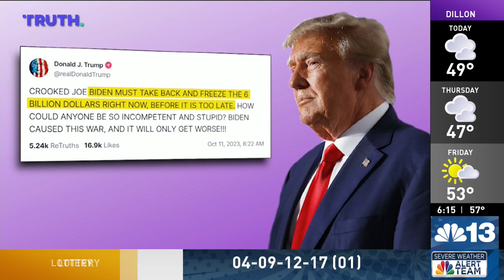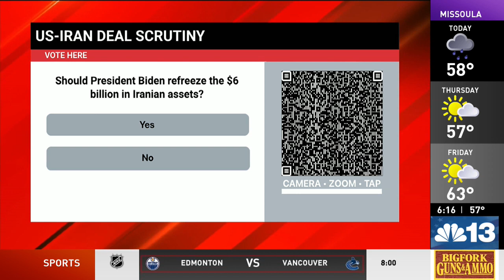UPDATE: War on Israel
Latest developments on the war in Israel.